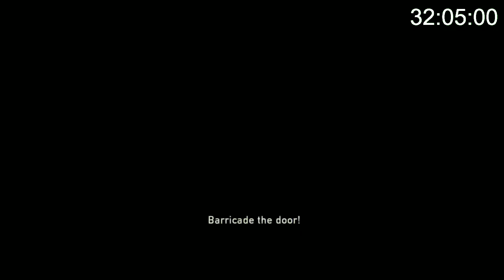THE LAST OF US LEFT BEHIND SPEEDRUN TOP 8° MUNDIAL PUNITIVO EM (34:32)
Sejam Todos Muito Bem Vindos ao meu Canal Humilde Obrigado :)